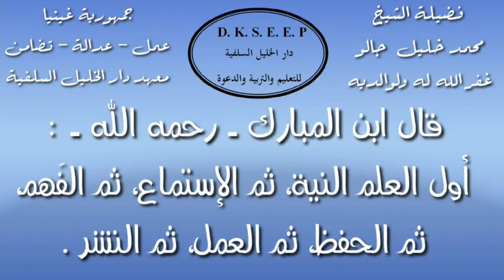شرح كتاب هل عبدت الله على بصيرة ؟ (5) الشيخ محمد خليل جالو